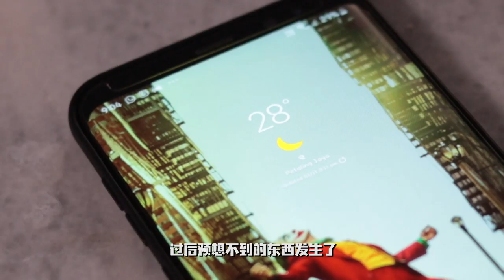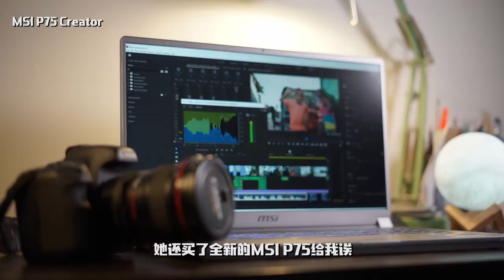| 我的野蛮女友LUNA妹 | 南瓜短剧 |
你们是否认识那么野蛮的人呢? :P 有的话祝你好运~ xD

这个短剧还有Lunacy的"開不了口"是我们俩第一次拍的短剧~希望大家会喜欢噢，我们很很很很用心的拍这影片了 xD 请多多期待这种类型的影片吧！